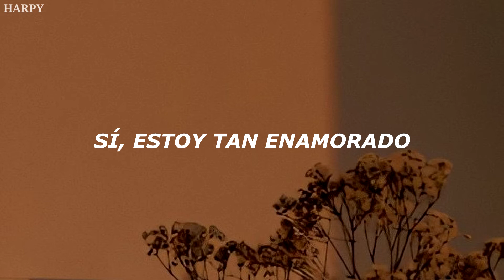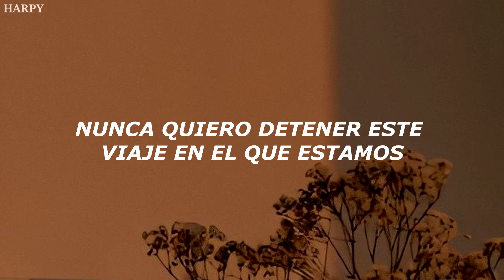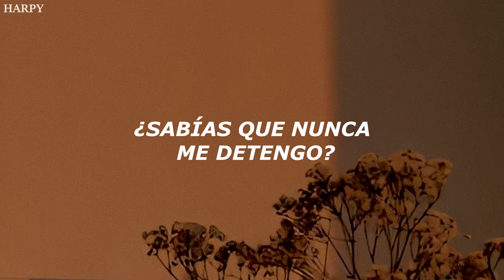Lauv - All 4 Nothing (I'm So In Love) //Sub Español//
Canción | All 4 Nothing
Autor | Lauv
Álbum | Trending Viral Hits 2022

~LYRICS~
[Chorus]
I don't ever wanna say goodbye
'Cause then all of those nights
They would just be all for nothing

[Verse 1]
Third of October, we were never sober
First few times that we hung out
But we fell in love somehow
First time that I met you
I didn't have a damn clue
That I love everything about you
Now I can't think of life without you
[Pre-Chorus]
(Ehh) Did you know that you're my whole heart?
(Ehh) Did you know that I never stop, no
Giving you everything I got ‘cause I'm so

[Verse 2]
Yeah, I'll never go back, I'll never go
When you cry baby I'll be there, oh

[Chorus]
They would just be all for nothing, yeah